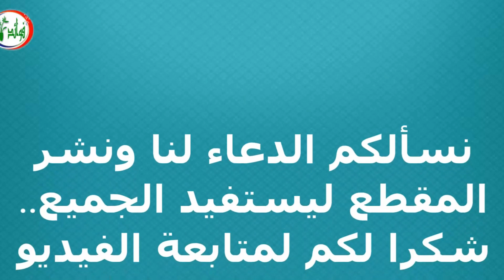لازالة الكرش وشحوم البطن مرة واحدة للأبد ✅ وصفة اعشاب لازالة الكرش ولحرق دهون البطن في اقل من 7 ايام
سوف تشاهد وصفة اعشاب لحرق دهون البطن ولازالة الكرش بأسرع مما تتخيل، نعم في الفيديو ستشاهد وصفة اعشاب لتخسيس الكرش و الجسم والصدر وشده والترهلات والتنحيف، هذه الوصفة تعتبر من افضل اعشاب التخلص من سمنة البطن وتخسيس الكرش للرجال وللنساء في اقل من 7 ايام !!
سوف تتعرف على اهم خفايا تذويب دهون البطن وحرق دهون الكرش بأسرع مما تتوقع قبل أن تتناول وصفات تخسيس البطن والكرش.
هناك الكثير من وصفات الاعشاب تعينك على انقاص دهون البطن وإزالة الكرش في مدة وجيزة تذوب دهون البطن مهما كانت الكرش والارداف، وهناك وصفات جبارة تقضي على دهون البطن وشحوم البطن والأرداف بسرعة وخطوات للتخلص من دهون الفخذين نصائح أدهشت كل من جربها، لكن وصفة اليوم هي وصفة اعشاب لإزالة الكرش في اسبوع، وهي من احدى الطرق الحاسمة لازالة دهون البطن مرة واحدة للأبد ولحرق دهون البطن والكرش بأسرع مما تتخيل، بل تعتبر من الطرق الذكية والمجدية لازالة دهون البطن مرة واحدة للأبد ذلك تساعد في حرق دهون البطن والكرش بأسرع مما تتخيل، وتقضي على الجوع المستمر وتنهي عذاب الكرش ودهون البطن وتساعد في تخسيس البطن وإزالة الكرش بطريقة ذكية ومجربة.

7 علامات إذا رأيتها على جسمك فاعلم أنها تشير بقرب اصابتك بالفشل الكلوى تعرف عليها فوراً